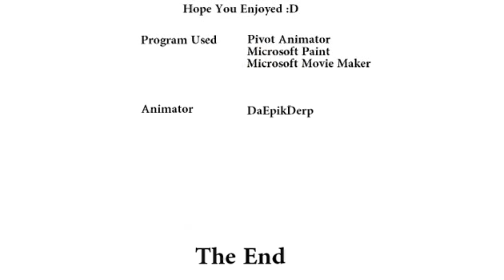Stick Battle Mafia vs Gangsta